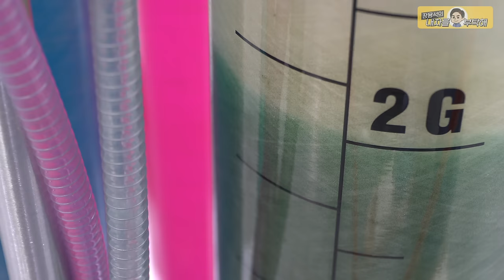보충만 하면 안 되는 이유💰이거 모르면 큰돈 나가요💥부동액 냉각수 관리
2번 - 남양주점    경기 남양주시 오남읍 양지로 77 가동 101호
                         3번 - 동탄신도시점   경기도 화성시 효행로 1156번길 9 (병점동)
                         4번 - 용인점 경기도 용인시 백옥대로1996번길 15
                         2번 부산점   부산광역시 기장군 정관읍 예림1로 6
                         3번 김해공항점  부산광역시 강서구 상덕로 93
                         4번 해운대점 부산광역시 해운대구 반여동783-13 2동